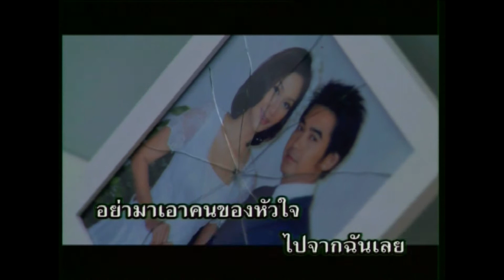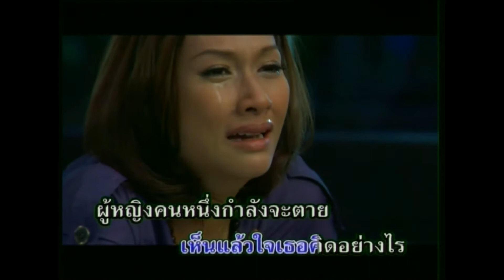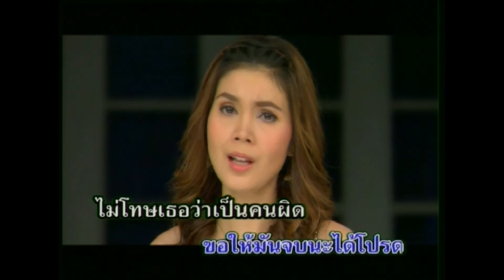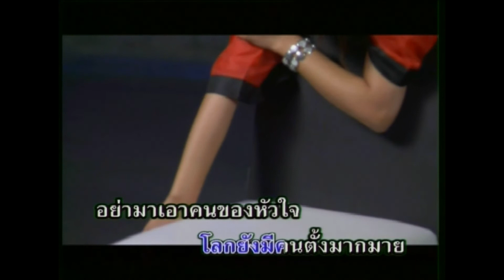ผู้หญิงด้วยกัน - ฝน ธนสุนทร [KARAOKE OFFICIAL]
เพลง : ผู้หญิงด้วยกัน
ศิลปิน : ฝน ธนสุนทร
คำร้อง/ทำนอง : ตะวันฉาย ชิงชัย
เรียบเรียงดนตรี : เสถียรชัย สุวรรณพิมพ์